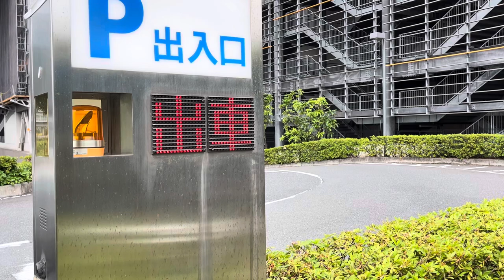出庫注意 回転灯（ダイバーシティ出口）江東区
音→PATLITEシリーズブザー